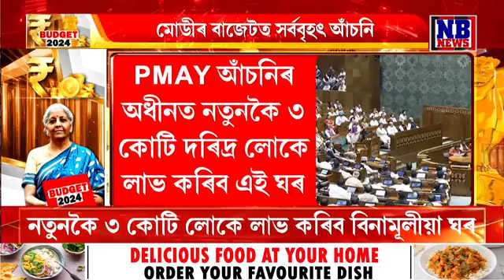এইবাৰ মধ্যবিত্ত পৰিয়ালেও লাভ কৰিব বিনামূলীয়া ঘৰ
এইবাৰ মধ্যবিত্ত পৰিয়ালেও লাভ কৰিব বিনামূলীয়া ঘৰ। কোনে কোনে লাভ কৰিব বিনামূলীয়া ঘৰৰ লগতে চাউল?